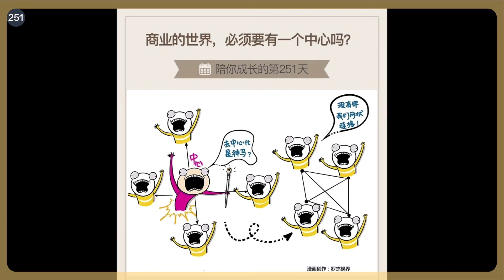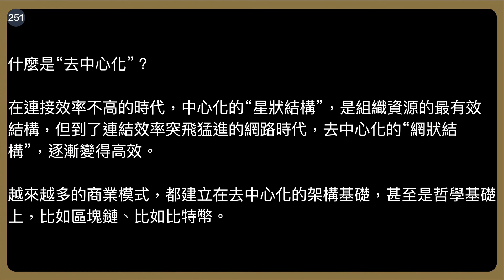商業的世界，必須要有一個中心嗎？｜劉潤《5分鐘商學院・基礎》-251-去中心化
什麼是“去中心化”？

在連接效率不高的時代，中心化的“星狀結構”，是組織資源的最有效結構，但到了連結效率突飛猛進的網路時代，去中心化的“網狀結構”，逐漸變得高效。

越來越多的商業模式，都建立在去中心化的架構基礎，甚至是哲學基礎上，比如區塊鏈、比如比特幣。